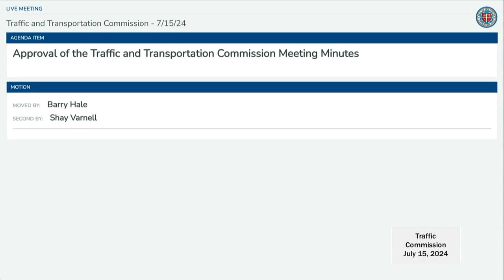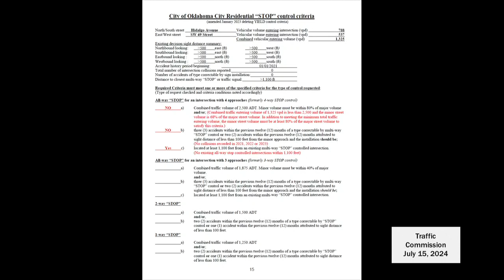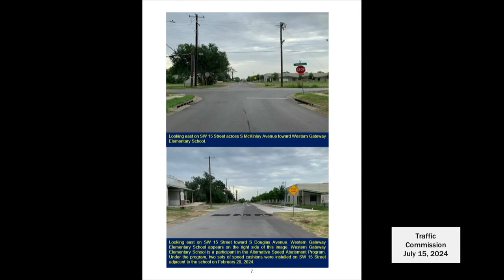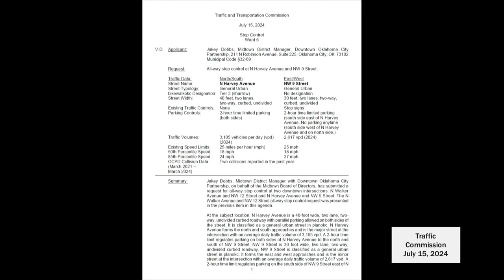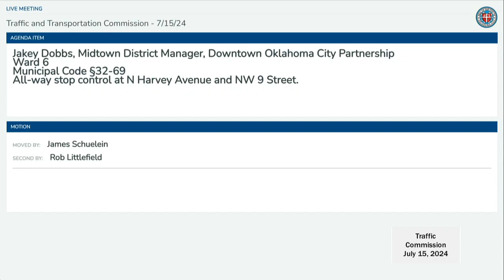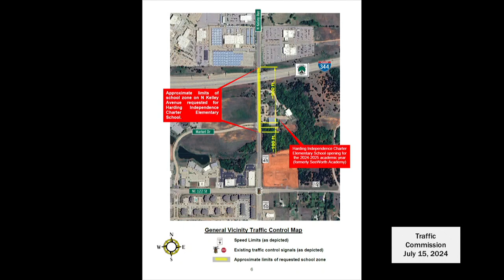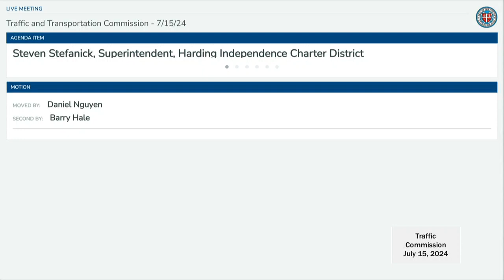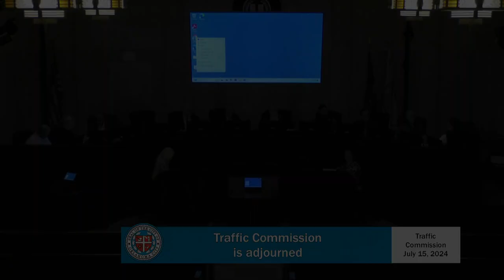Oklahoma City Traffic Commission - July 15, 2024